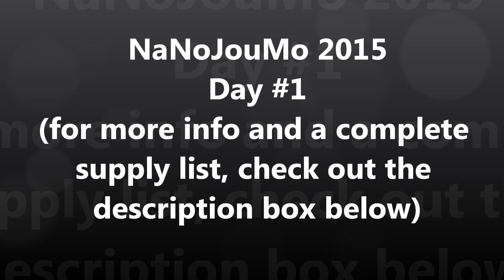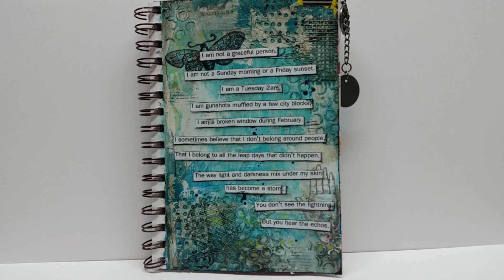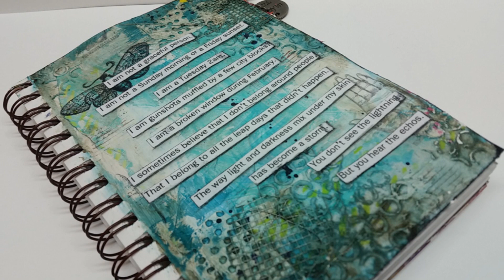NaNoJouMo2015 Day #1 (Art Journal Page "This Storm")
For the background, I followed a video by DeeDee Catron:
For my thoughts and goals for NaNoJouMo2015, you can check out my blog post:

Supply List:
For the Gelli Print:
Gelli Plate
Dina Wakley Media Acrylic Paint:
Crafter’s Workshop Stencil 6x6 “Palms”

Dina Wakley Media Gel Medium
Liquitex Super Heavy Gesso
Drywall Joint Tape
Circles Drywall Tape
Silver Thread
Golden Acrylic Glazing Liquid (Satin)
Golden Heavy Body Acrylic in Raw Umber
Golden Fluid Acrylic in Cobalt Turquois
Dina Wakley Media Acrylic Paint in Night
Ingvild Bolme “Moth Wings” Stamp
Crafter’s Workshop Stencil 6x6 “Well-Rounded”
Liquitex Light Modeling Paste
Ranger Archival Ink in “Watering Can”:
Stabilo Marks All
Ranger CraftMat Non-Stick Work Surface
PLACES TO FIND ME:
Email is the easiest way to get a quick response from me:
Write to me (be sure to include a return address!):
Jenn Engle
USA